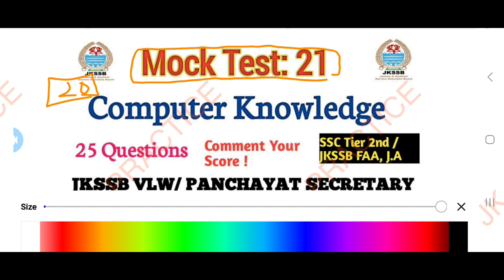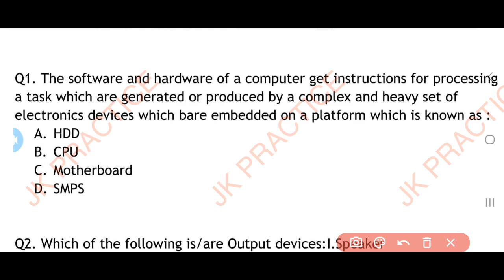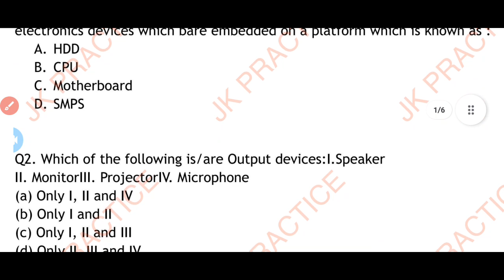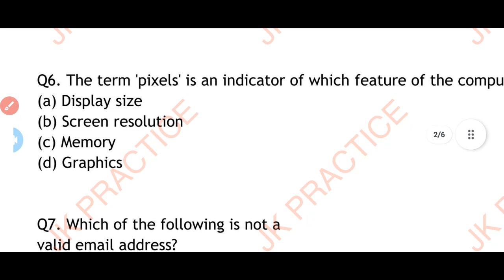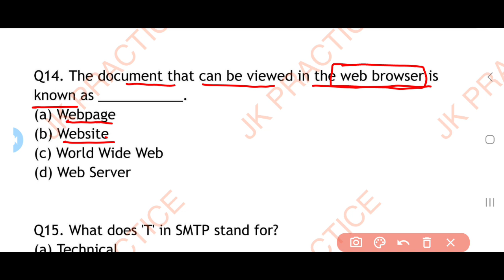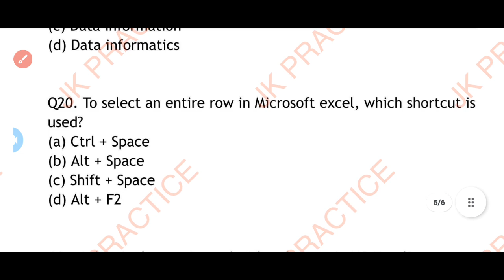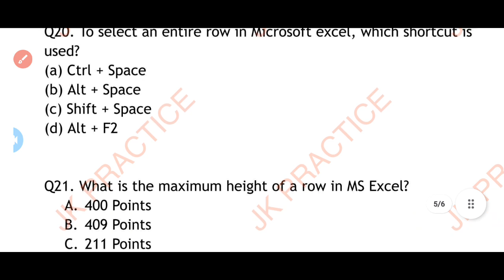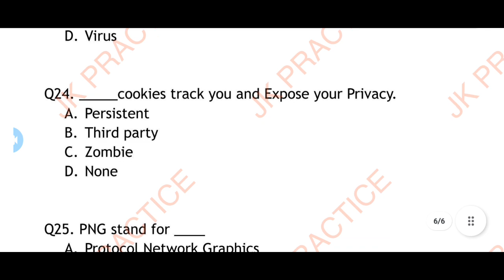Mock Test 21/ Computer Knowledge Jkssb VLW Exam